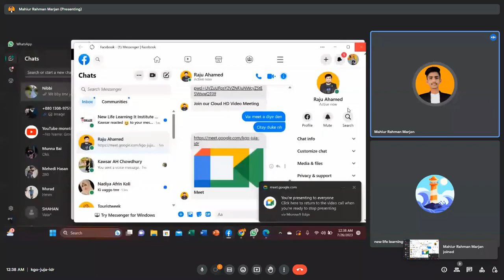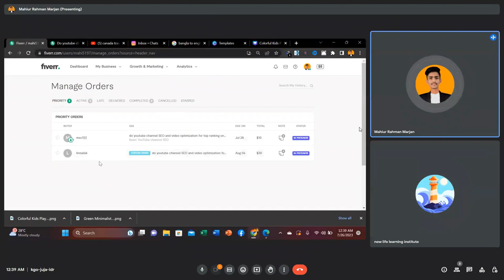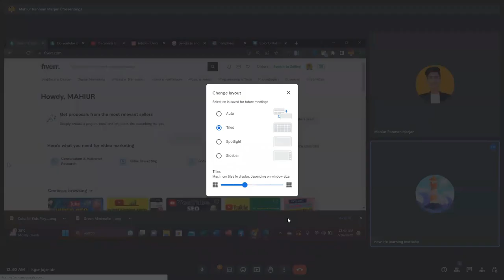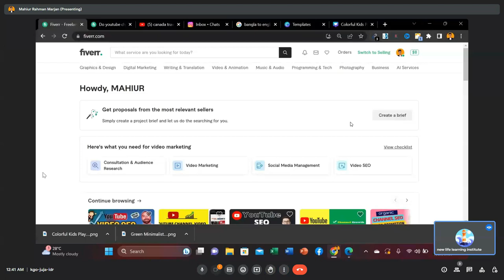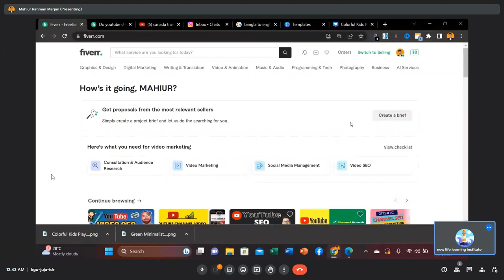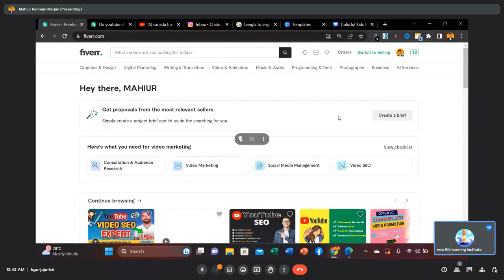কোর্স চলাকালীন সময়ে ২০ হাজার টাকার স্যালারির চাকরি পেল সিলেট থেকে মাহি - Freelancing & Outsourcing